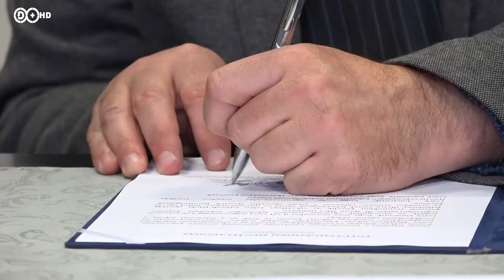2019. november 11. Együttműködés